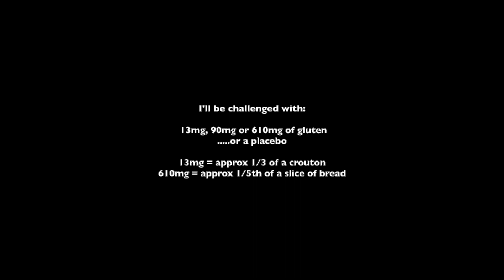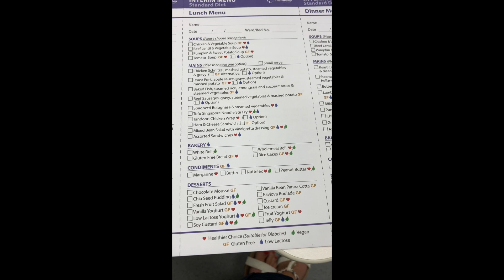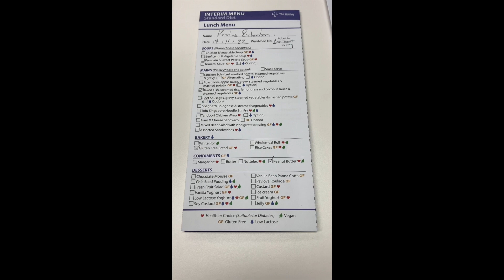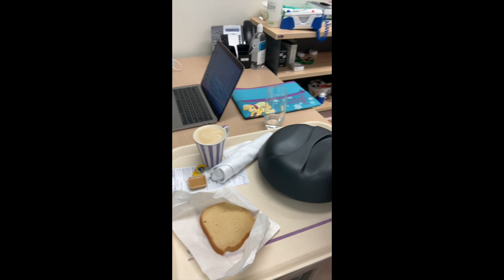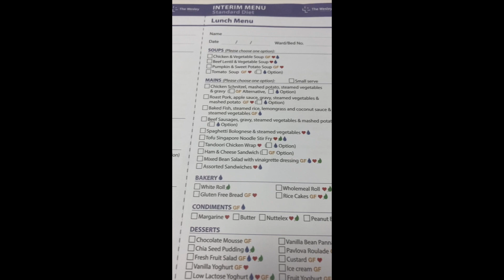Coeliac Dietitian Eats Gluten for Research (Watch What Happens)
I'm so excited to be able to be a part of this important study which is trying to determine if there is a "threshold" level of gluten that triggers an immune response and symptoms for people with coeliac disease.